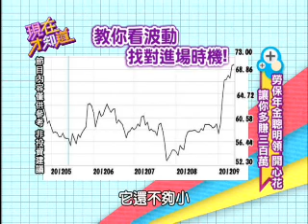【現在才知道】20120925聰明理財不怕勞保倒! part 4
天啊！你知道每個月繳的勞保年金，將來可能面臨勞保破產，一毛錢都領不到嗎？

藝人：任爸、左永寧、黃鐙輝
專家：葉崇琦、盧燕俐